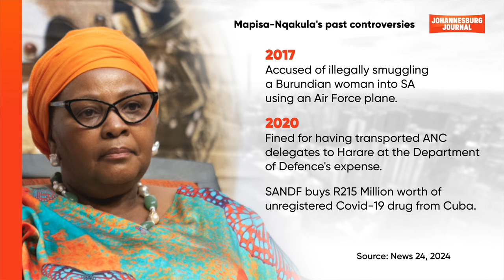SA's National Assembly Speaker on Trial | The Explainer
Why has Nosiviwe Mapisa-Nqakula been arrested?

In a historic move, South Africa’s National Assembly Speaker Nosiviwe Mapisa-Nqakula resigned from her office on 3 April. The long-time ANC parliamentarian is embroiled in a corruption scandal dating back when she was Minister of Defence. This episode explains the charges against Mapisa-Nqakula and talks about the possible repercussions on the ANC’s re-election campaign.

Take Johannesburg Journal with you in your news-following journey. The Dictionary of South African Current Affairs is available for anyone to read. It complements the channel’s content by providing definitions to key terms, abbreviations, and initialisms of South African history and current affairs.

Johannesburg Journal is produced by Julien Trévian. I am a South African by heart, currently studying political science at Sciences Po Bordeaux, in France. My ambition is to work as a journalist, and I am convinced that South Africa can inspire the world by confronting its issues. 2024 will be an exciting year for South Africa, and I'm glad we'll live through it all together!

Sources:
Official Sources
- “Statement of resignation by the speaker of the National Assembly of the Republic of South Africa, Mrs Nosiviwe Mapisa-Nqakula”, Office of the Speaker, Parliament, 3 April 2023
Media Sources
- GOGE Siphamandla, “President Ramaphosa commends Mapisa-Nqakula's decision to resign”, eNCA on YouTube, 4 April 2024
- KGOSANA Rorisang, “Prison means uninvited sex, diseases, drugs, violence and gangs: Mapisa-Nqakula pleads to be kept out of jail”, Times Live, 4 April 2024
- KHOZA Amanda, FELIX Jason, “DA doubles down on call for new Speaker but opposition parties say there’s no need for it”, News 24, 5 April 2024
- MADIA Tshidi, “EXPLAINED: What former Parliament Speaker’s arrest means”, Eyewitness News on YouTube, 4 April 2024
- MASUABI Queenin, “Nosiviwe Mapisa-Nqakula should be ‘applauded’ for resigning, says Ramaphosa”, Daily Maverick, 4 April 2024
- MAUGHAN Karyn, PHETO Belinda, KHOZA Amanda, “From Madam speaker to accused number one, but Mapisa-Nqakula says she is unlikely to do time”, News 24, 5 April 2024
- MERTEN Marianne, “Mapisa-Nqakula’s resignation spares ANC embarassement of having to publicly defend her”, Daily Maverick, 3 April 2024
- MUTSILA Lerato, “‘I don’t pose a risk’, Mapisa-Nqakula insists on R50K bail in first court appearance”, Daily Maverick, 4 April 2024
- O’REAGAN Victoria, “Pretoria high court dismisses Mapisa-Nqakula’s urgent bid to interdict her arrest”, Daily Maverick, 2 April 2024
Web Sources
- MPOFU-WALSH Sizwe, “Mapisa-Nqakula to face charges | corruption allegations, arrest, ANC, NPA, interdict”, SMWX on YouTube, 4 April 2024

Lots of “M” people in the sources today! Perhaps one of the conditions to cover Mapisa-Nqakula’s – oh, another one ;) – story… Who knows? I’m a “T” guy, am I even allowed to speak?

Camera: Sony FDR AX-33 // Mic: Rode Wireless Go II // Editing: Final Cut Pro X

00:00 Intro
01:10 The case against Mapisa-Nqakula
02:55 The bid to block her arrest
04:31 Why now?
05:50 What impact on the ANC?
07:40 Waiting for the elections

Mzansi trivia: What's the typically South African way to call a pickup car? Type your answer in the comments. No Googling allowed!